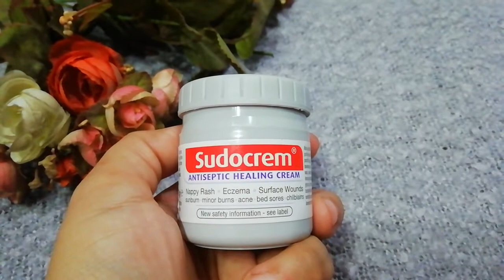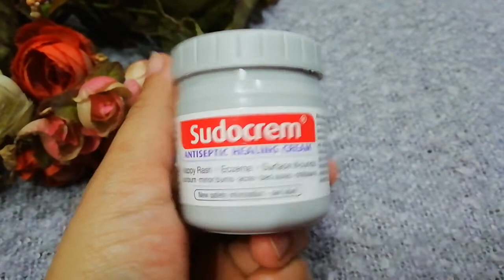Sudocrem | Antiseptic Healing Cream |Nappy rash | Eczema |gorgeous review